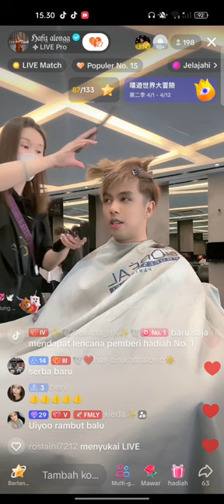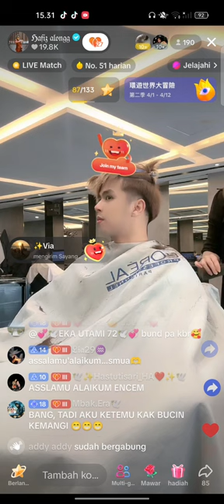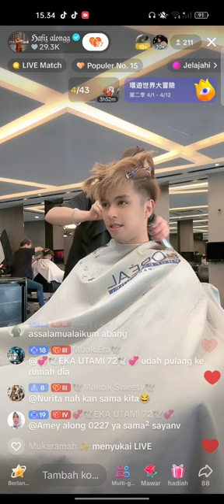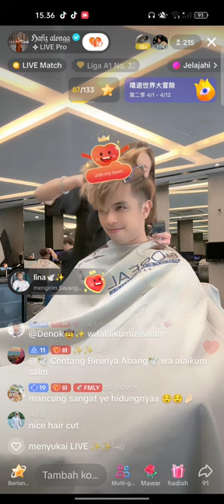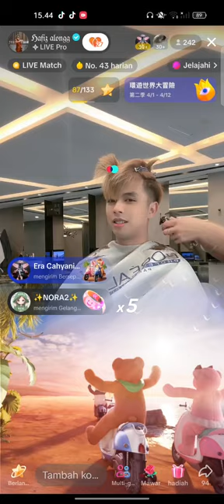part 1 bikin 😭